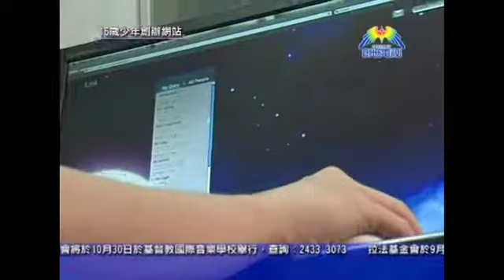[創世電視] 16歲少年創辦網站 - 賴鈞豪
時下青少年最喜歡便是上網，在街上用電話上網、食飯時上網， 瀏覽Facebook、Twitter等社交網站，探聽身邊所有人的動向，甚至乎睡覺前也要先上網才可安心入睡。上網似乎成為一個青少年生活中不可或缺的一部份。我認識一個16歲的年輕人，他十分喜歡上網，年紀輕輕便推出他自己的視頻網站，還正在制作一個社交網站，究竟他想透過自己設計的網站，帶出那些訊息呢？